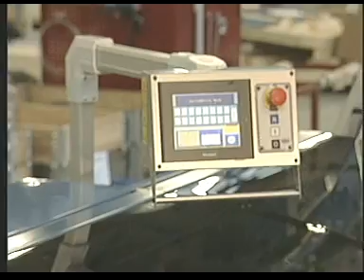Mike Seale's video of Schur flowwrapping with CMC JWR from the 2011 PANPA Future Forum